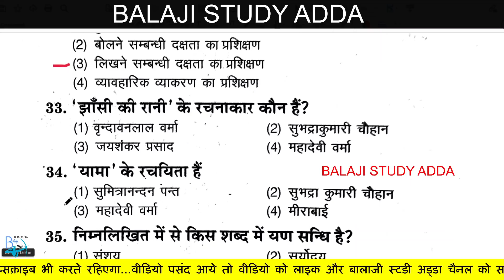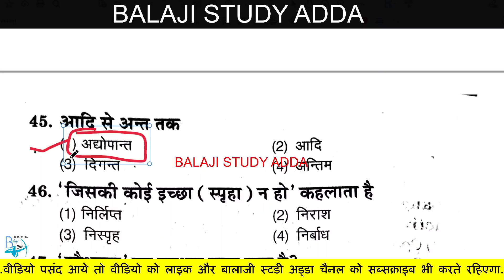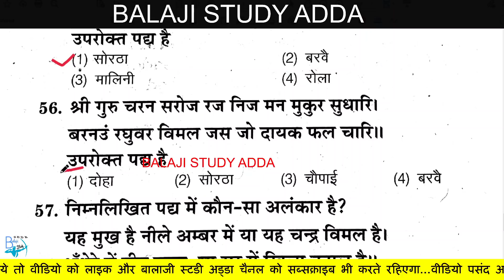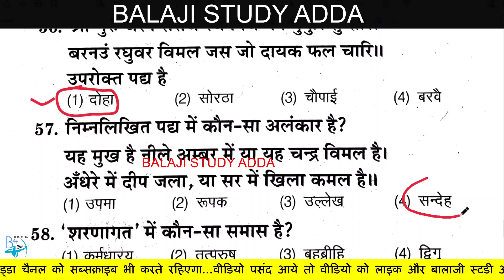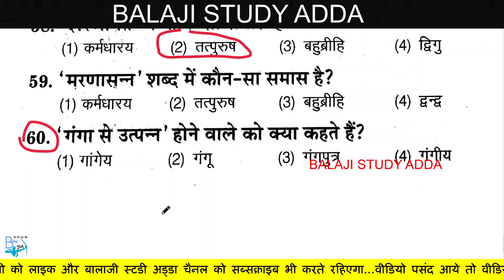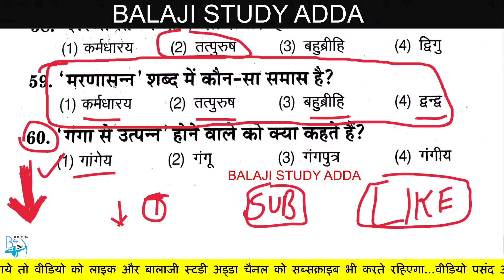Supertet, Uptet शिक्षक भर्ती 2020 हिन्दी Top 30 IMP Ques/Ans Practice Set | Set-9